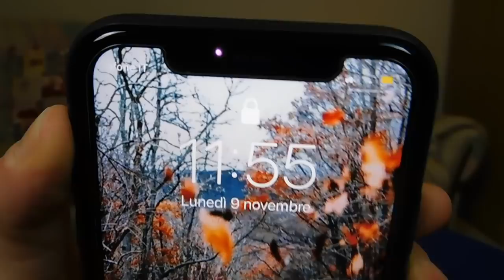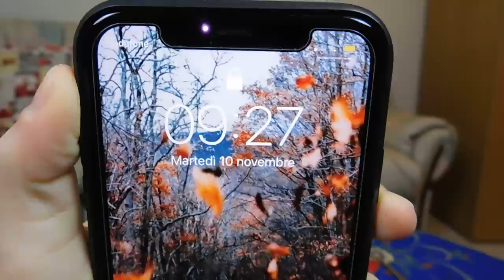CHALLENGE MANGIO PER 24 ORE SOLO CIBO DEL MCDONALD’S 🍟🍔| 4000 CALORIE | GA